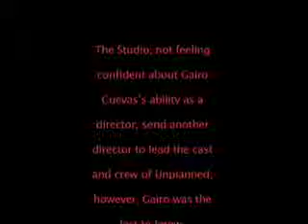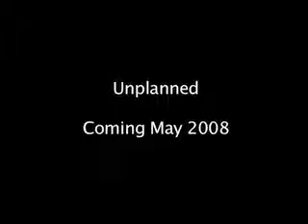Being replaced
The Studio replaces Gairo with a new director.